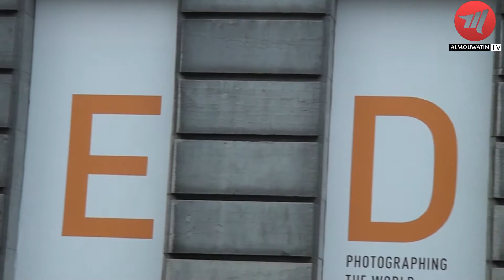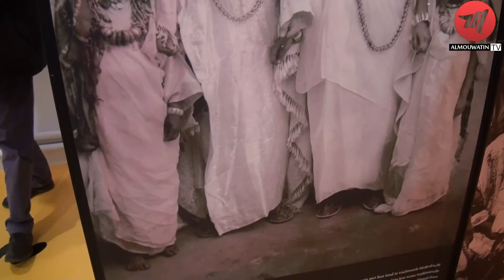Exposition du Centre de la Culture Judéo-Marocaine, présentée au Musée Juif de Belgique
Exposition conçue par le Centre de la Culture Judéo-Marocaine,
et présentée au Musée Juif de Belgique du 3 mai 2019 au 2 mai 2021

Une exposition qui questionne les identités à travers l’exemple de la cohabitation millénaire entre communautés juives et musulmanes du Maroc.

Chacun d’entre nous a en soi ancrée une série de références (langue, traditions, rites, croyances) qui constitue à la fois son identité et son patrimoine culturel. Mais nous partageons aussi des intérêts communs, une intégration sociale, un goût pour les mêmes plats, une musique qui nous rassemble, une humanité qui nous solidarise…

L’exposition « L’AUTRE C’EST MOI » s’inspire de différences apparentes entre deux communautés, juive et musulmane, qui ont cohabité pendant des siècles sur le même territoire, pour tenter de nous faire réagir sur nos différences et nos ressemblances.

Le Musée juif de Belgique, à Bruxelles, accueillera pendant deux ans à partir du 3 mai prochain une exposition intitulée « L’autre, c’est moi », qui met en lumière la cohabitation millénaire entre communautés juive et musulmane au Maroc. Le musée dévoilera au public des objets rituels et traditionnels et une abondante iconographie qui démontrent la convergence des deux cultures et traditions. Les pièces exposées ont été sélectionnées pour leur valeur illustrative et proviennent de la collection Dahan-Hirsch, la plus importante sur l’histoire et la culture des juifs séfarades du Maroc.